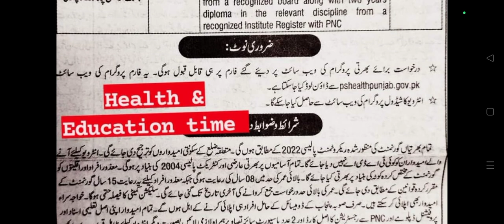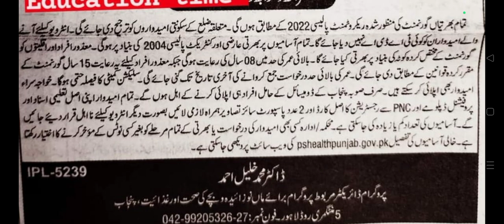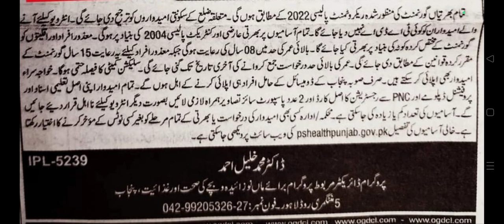LHV Jobs 2023 | lady health vistor | scope of lhv | admission,merit,duration,scope,fee,salary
District Health Authority Jobs 2023 - Healthcare Department Jobs 2023 - Jobs at Health Department
Lady Health Visitor Course In Pakistan || LHV Admission || lhv jobs || LHV Course Detail | LHV books
LHV Jobs 2023 Online Apply | Midwife Jobs 2023 | Aya Jobs 2023 | Primary & Secondary Healthcare 2023
How to Apply LHV Jobs 2023
Download LHV Interview List
Download LHV Order
Lhv Jobs Online Apply Krnay Ka Complete Procedure Seekhain
LHV, nurses irmnch health department jobs 2022 how to apply complete procedure

LHV training course all sindh - (LHV) Jobs + Monthly Stipend 2023
LHV Jobs 2023 Online Apply || LHV Jobs 2023 - Lady Health Visitor Jobs 2023 announced
Lady Health Visitor Jobs 2023|LHV Punjab Jobs|P&S Healthcare LHV Jobs Online Apply
Punjab Health Department jobs 2023 | Lady Health Visitor jobs | LHV jobs | Charge Nurse Jobs | jobs
Jobs For Students 2023 Jobs In Health Department Balochistan LHV Jobs 2023 Latest GovernmentJobs2023
Health department jobs 2021 For Nurse, Dispenser and LHV | IRMNCH Jobs 2021 | Today Govt Jobs 2021